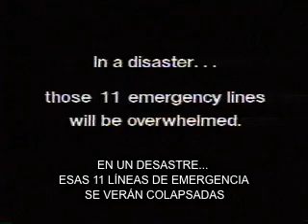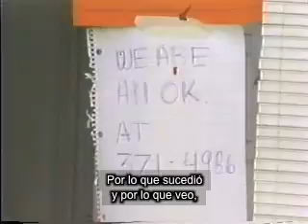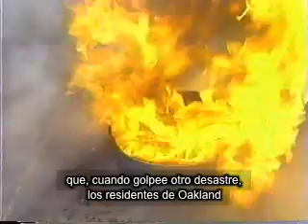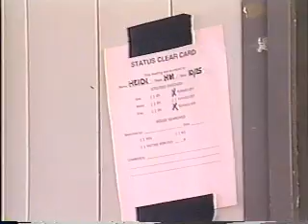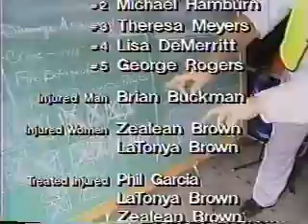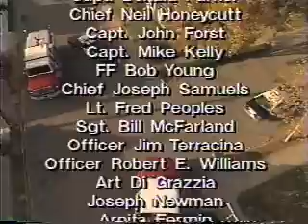Introduction to CORE (aka CORE II Video) with Spanish Subtitles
Introduction to the CORE program and example of a CERT neighborhood team in action during a pretend disaster - Spanish subtitles.

aka the CORE II video